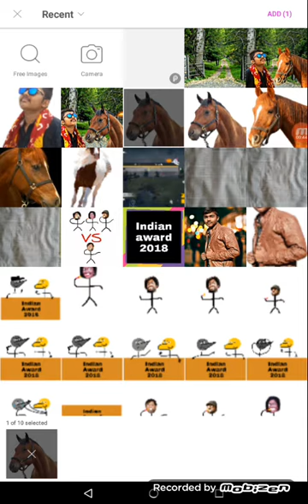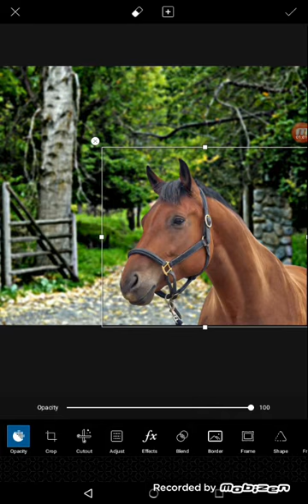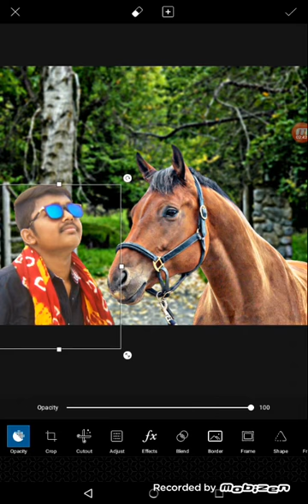Beautiful horse photo editing in picsart || Ak Editing || Hindi || 2018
MaHaDev
Follow me in Instagram:-mr_akheja_7
Is video me hamne horse ke sath photo editing ki he.